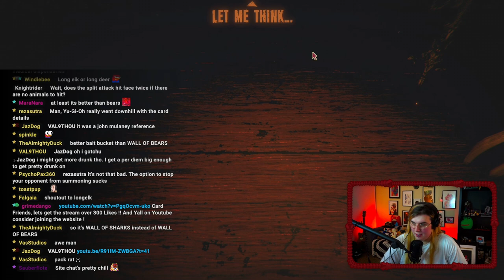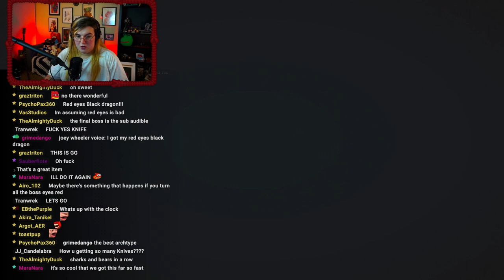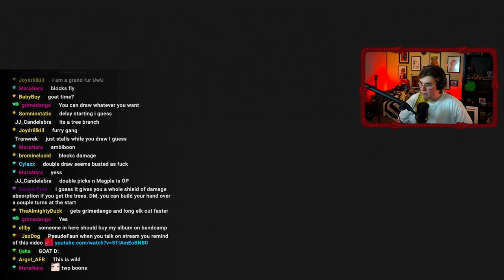GamingMama! Inscryption Part 3